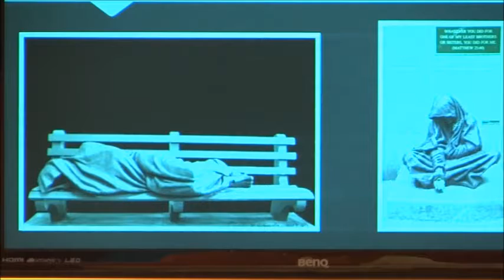做在主身上 (南崁多加教會 鄭君平牧師講道)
20190120 南崁多加教會 鄭君平牧師講道
做在主身上  司會 林淑雯姐妹
聖經 馬太福音二十五章31~46節
25:31 「當人子在他榮耀裡、同眾天使降臨的時候，要坐在他榮耀的寶座上。
25:32 萬民都要聚集在他面前。他要把他們分別出來，好像牧羊的分別綿羊山羊一般，
25:33 把綿羊安置在右邊，山羊在左邊。
25:34 於是王要向那右邊的說：『你們這蒙我父賜福的，可來承受那創世以來為你們所預備的國

25:35 因為我餓了，你們給我吃，渴了，你們給我喝；我作客旅，你們留我住；
25:36 我赤身露體，你們給我穿；我病了，你們看顧我；我在監裡，你們來看我。』
25:37 義人就回答說：『主啊，我們甚麼時候見你餓了，給你吃，渴了，給你喝？
25:38 甚麼時候見你作客旅，留你住，或是赤身露體，給你穿？
25:39 又甚麼時候見你病了，或是在監裡，來看你呢？』
25:40 王要回答說：『我實在告訴你們，這些事你們既做在我這弟兄中一個最小的身上，就是做

在我身上了。』
25:41 王又要向那左邊的說：『你們這被咒詛的人，離開我！進入那為魔鬼和他的使者所預備的

永火裡去！
25:42 因為我餓了，你們不給我吃，渴了，你們不給我喝；
25:43 我作客旅，你們不留我住；我赤身露體，你們不給我穿；我病了，我在監裡，你們不來看

顧我。』
25:44 他們也要回答說：『主啊，我們甚麼時候見你餓了，或渴了，或作客旅，或赤身露體，或

病了，或在監裡，不伺候你呢？』
25:45 王要回答說：『我實在告訴你們，這些事你們既不做在我這 弟兄中一個最小的身上，就是

不做在我身上了。』
25:46 這些人要往永刑裡去；那些義人要往永生裡去。」